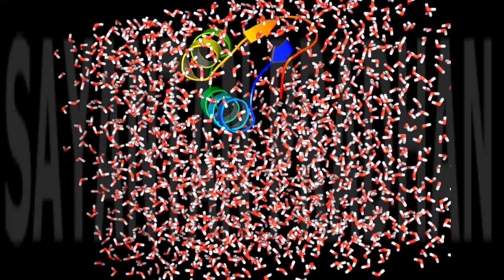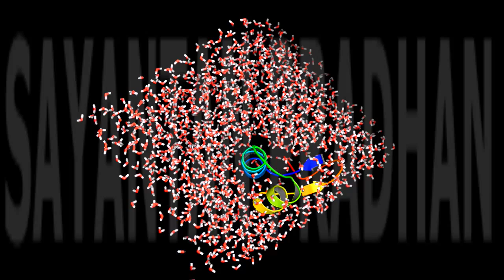molecular dynamics simulation